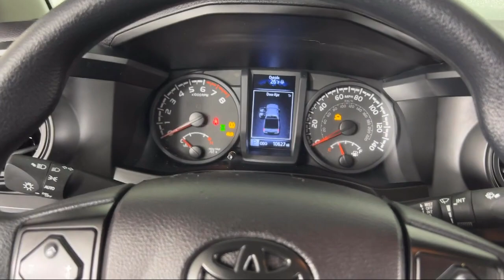2022 Toyota Tacoma Double Cab Bozeman Belgrade Big Sky Livingston Butte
2022 Toyota Tacoma Double Cab Stock Number: T2210922 Vin:3TMCZ5AN0NM460628.